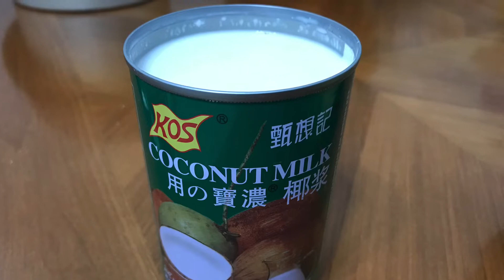Paano magluto ng Pinakro | Meryenda /Snacks sa Bikol region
Paano magluto ng Pinakro .. Pinakro ay isa sa mga meryenda sa bikol region, usually hilaw na saging ang ginagamit .